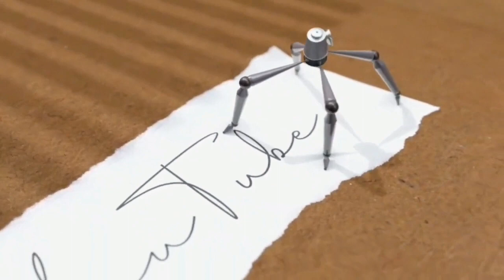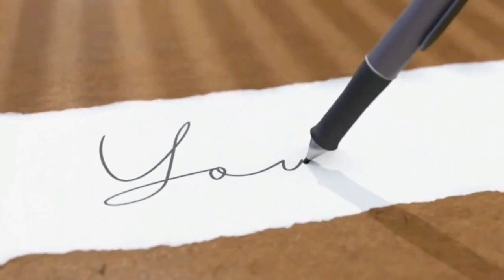NOVAS AQUISIÇÕES PARA O CANAL - VAI SER MUITO ÚTIL.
Nesse vídeo vou te mostrar as novas aquisições do canal. São acessórios necessários para melhorar a qualidade dos vídeos. Confira até o final.